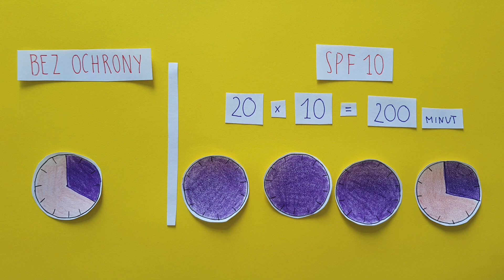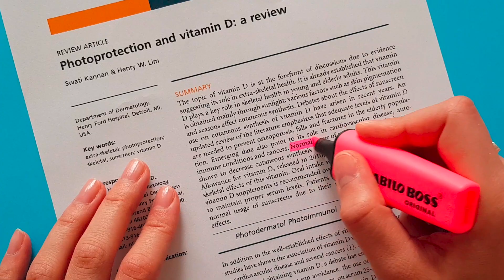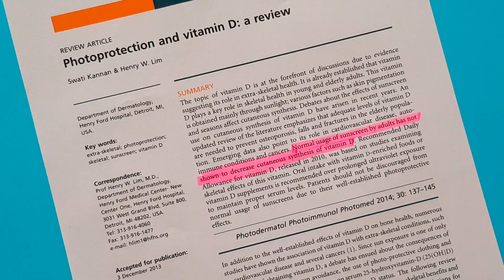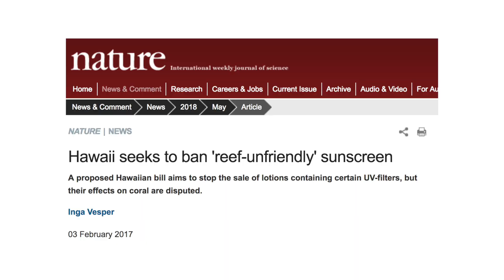Co oznacza wartość SPF i czy filtry UV niszczą rafy koralowe?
Dzisiaj - specjalnie na Wasze życzenie - rozmawiamy o filtrach UV. Jak odczytywać wartość SPF, co ile godzin nakładać kolejną warstwę filtra i czy brak bąbli na skórze zawsze oznacza, że nie potrzebujemy ochrony?

Jeśli chcesz uczynić ten świat lepszym miejscem i sprawić, by materiały, które tworzę, były dostępne również dla osób niesłyszących, możesz dodawać napisy do moich filmów